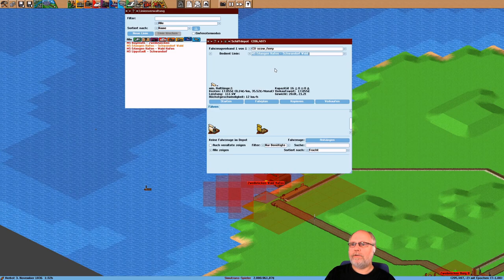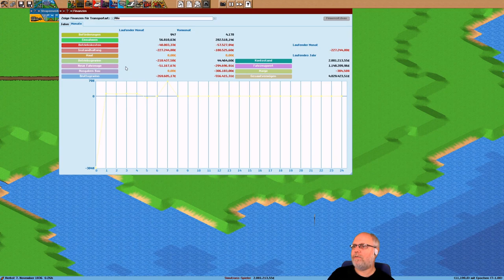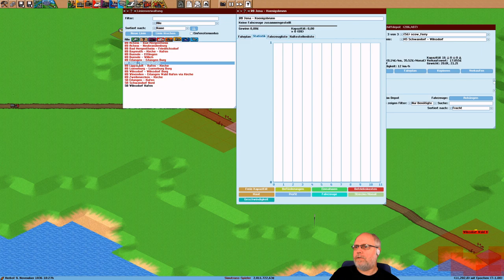Simutrans pak192 comic v0 6 Deutsch S3E017